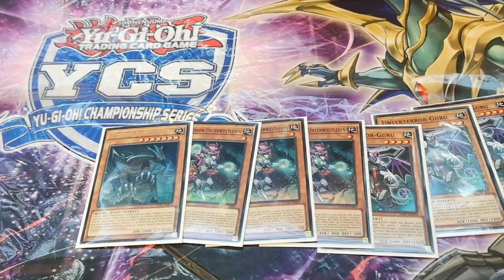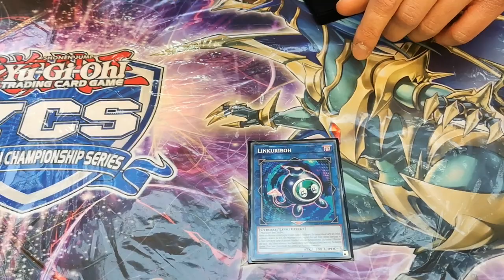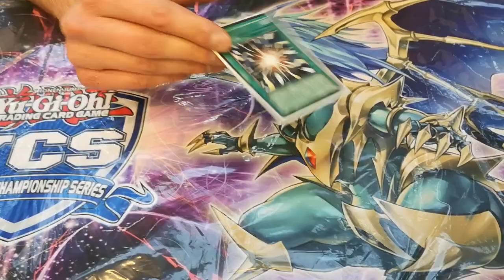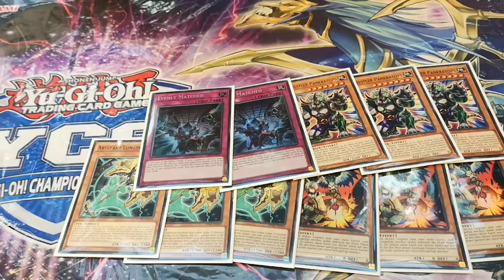Top 64 Subterrors | YCS Düsseldorf 2019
Live deck profile by Hausmann Jan!